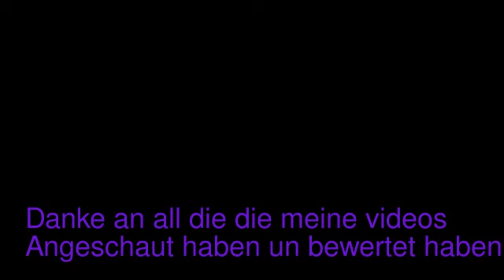Meine lieder die ich gut finde ;)